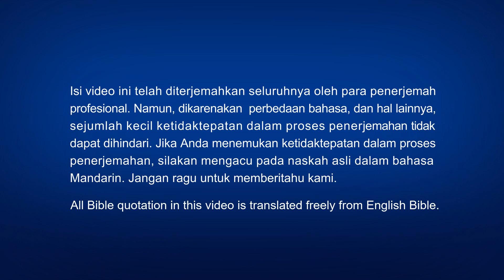Film Rohani "Penantian" Trailer Resmi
Yang Hou'en adalah seorang pendeta di sebuah gereja rumah di Tiongkok. Dia sudah menantikan turunnya Tuhan Yesus di awan-awan untuk mengangkatnya ke Kerajaan Surga dengan penuh kewaspadaan. Untuk ini, dia dengan tekun bekerja bagi Tuhan, memegang teguh nama-Nya, dan yakin bahwa siapa pun yang bukan Tuhan Yesus yang turun di awan-awan pastilah Kristus palsu. Jadi, saat dia mendengar kabar tentang kedatangan Tuhan yang kedua, dia menolak menyelidikinya Sementara menunggu dengan pasif, sepupunya, Li Jiayin, menunjukkan kepadanya Injil kedatangan Tuhan Yesus kembali. Setelah berdiskusi sengit, Yang Hou'en akhirnya memahami arti sebenarnya dari "berjaga-jaga dan menanti" dan dapat mengerti bahwa Tuhan Yang Mahakuasa adalah kedatangan Tuhan Yesus yang kedua, yang sudah dinanti-nantikannya selama bertahun-tahun.